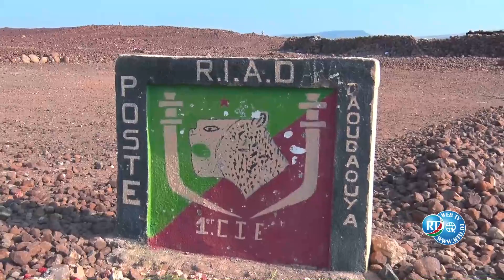Le chef d'état-major général des armées effectue une mission d'inspection dans le sud du pays